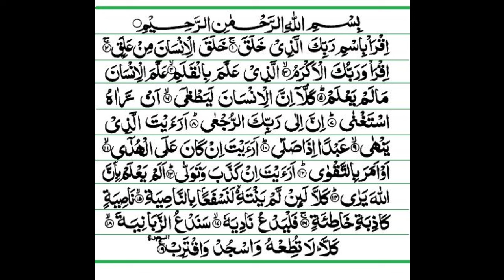Surah AL-Alaq 7x beautiful Quran for peace of mind and heart recitation Salim Buhanan w/Arabic text